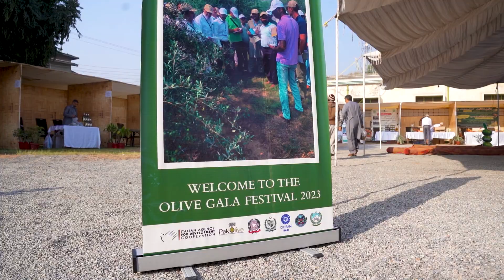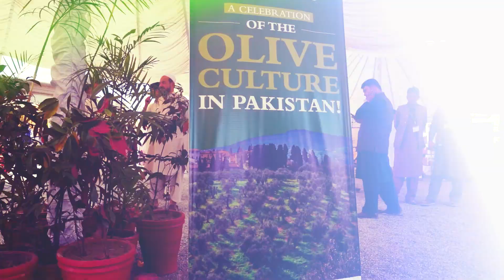Highlights of the First-Ever Olive Gala in Tarnab Peshawar 2023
Experience the highlights of the first-ever OliveGala held at Tarnab Peshawar, showcasing the diverse range of olive products, innovative techniques, and industry experts from around Pakistan. Witness the Governor of Khyber Pakhtunkhwa, chief guests, and participants exchanging ideas and discussing the immense potential of olives in Pakistan. With over 30 exhibitors showcasing their unique olive products and services, the festival brought together artisans, scientists, farmers, and industry leaders to explore the latest trends and advancements in the olive industry. From olive oil tastings, artisanal food products, and live music, the Olive Gala was a one-of-a-kind experience for all attendees. This highlights video captures the essence of the Olive Gala 2023, and the commitment of the OliveCulture Project to promoting sustainable agriculture and economic development in Pakistan.